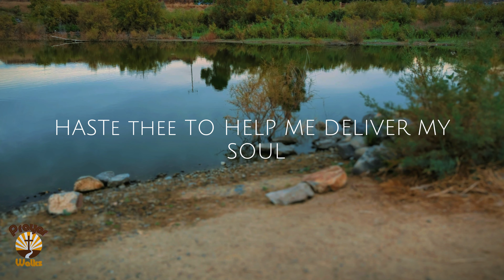🙏Bible in a Year: Day 157 | BibleChallenge365 Journey | Reflecting on Gods Word | Psalms 22-24 📖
Welcome to Day of the BibleChallenge365 Journey! In this powerful video, we delve into the incredible journey of reading the entire Bible in just one year. Join us today as we explore a wide range of enlightening scriptures, uncovering priceless wisdom and teachings. We encounter profound passages that have the potential to transform our lives. Dive deep into the Word and experience the profound impact it can have on your spiritual growth. Let's cultivate a deeper understanding of God's message and discover the beauty within the scriptures. Join us on this incredible BibleChallenge365 adventure as we learn valuable life lessons, gain spiritual insights, and draw closer to God with each passing day. Embrace the opportunity to strengthen your faith, broaden your knowledge, and be inspired by the words of the Bible. Remember, the BibleChallenge365 is not just about reading the Bible in a year but allowing it to shape our lives and transform us from within. Stay committed, stay dedicated, and open your heart to the profound wisdom that awaits you on this incredible journey. Don't miss out on the transformative power of God's Word! Together, let's make the most of each day, deepening our connection with the divine and growing in faith. Follow along with our BibleChallenge365 community and share your thoughts, experiences, and favorite verses in the comments section below. Let's embark on this exciting expedition together, enriching our lives with the eternal truths found within the sacred text. Join us today for the BibleChallenge365 and let's continue to explore the profound wisdom of the Bible. Together, we will strengthen our faith, uplift our spirits, and experience the transformative power of scripture. Don't miss out on this remarkable adventure! Together, let's make an impact and bring light into the lives of those around us. Thank you for being a part of this incredible journey. May God's blessings be upon you as you engage with the scriptures and embrace the BibleChallenge365. Let's continue to grow, learn, and inspire one another through the power of His Word.